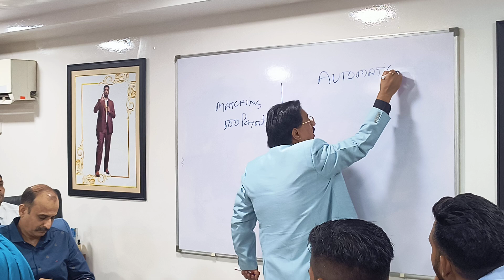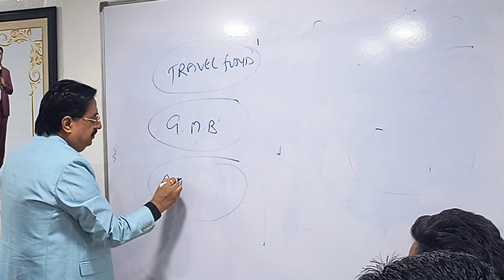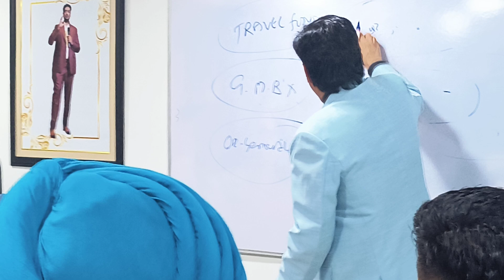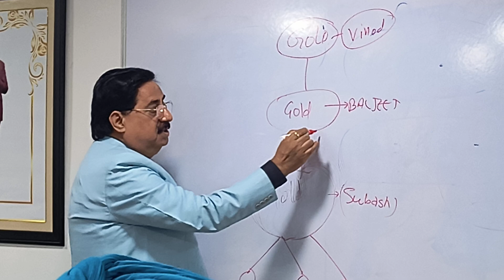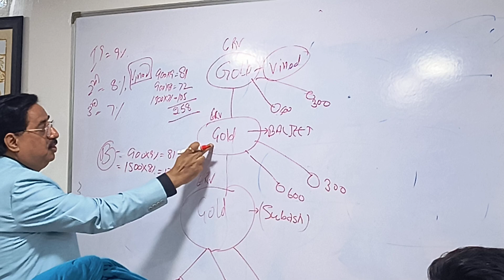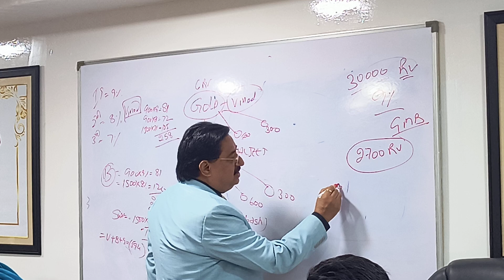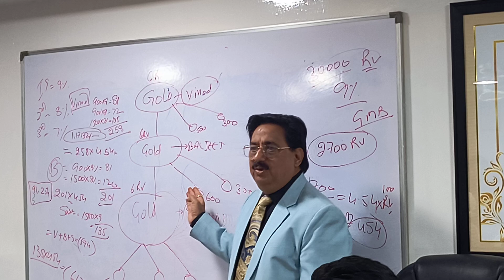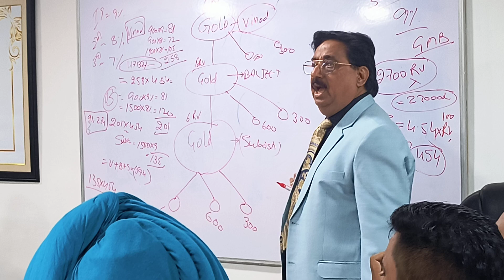Deccan Healthcare, how to achieve global turnover income by Great respected Mr OP VERMA sir#deccan